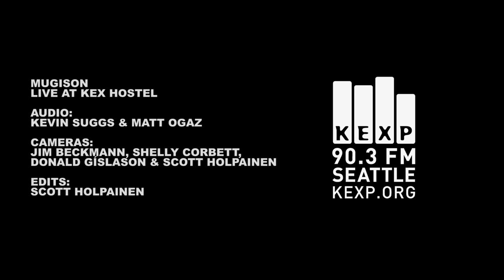Mugison - Murr Murr (Live on KEXP)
Mugison performs "Murr Murr" live at the KEX Hostel in Reykjavik during Iceland Airwaves '11. Recorded 10/13/11.

Sound: Matt Ogaz & Kevin Suggs